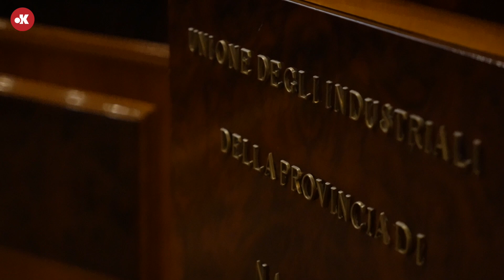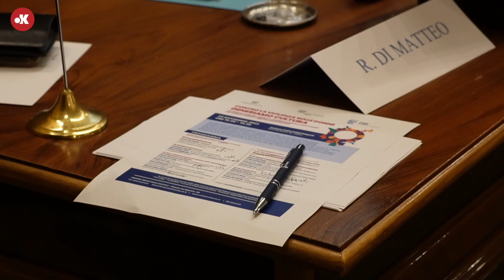"Contro la violenza sulle donne. Generiamo cultura", incontro all'Unione Industriali Napoli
L'iniziativa è stata promossa da Unione Industriali Napoli insieme a Federmeccanica e INPS CUG Comitato Unico di Garanzia, in vista della giornata internazionale contro la violenza sulle donne del 25 Novembre

Servizio di Nicole Lanzano